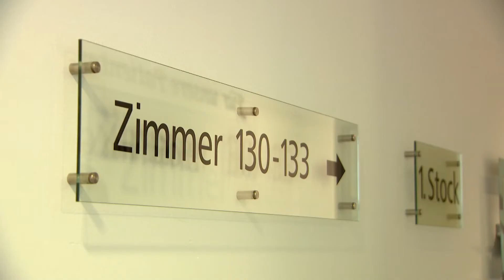Ausweichquartier für Senioren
Ab sofort werden in einem Ausweichquartier in der Stadt Salzburg mit Corona infizierte Personen aus Senioreneinrichtungen versorgt, die aufgrund ihres Krankheitsverlaufes nicht ins Krankenhaus müssen. "Das Quartier entlastet ab sofort Seniorenwohnhäuser sowie die Spitäler gleichermaßen und hilft bei der Unterbrechung der Infektionsketten“, betonen die Landeshauptmann-Stellvertreter Christian Stöckl und Heinrich Schellhorn.